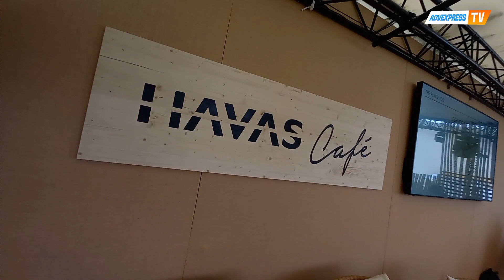Jacques Séguéla - Creative consultant & member of Havas Global Creative Council - Cannes 2022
Jacques Séguéla, intervistato presso l’Havas Cafè nella terza giornata del Festival, parla ad ADVexpressTV della centralità dell'idea nella pubblicità, che, soprattutto in un periodo marcato da un conflitto come quello ucraino, è chiamata ad essere coerente con la vita reale e la normalità delle persone. Una riflessione anche su Metaverso, realtà aumentata e dati, "strumenti utilissimi ma che non possono sostituire l’idea".